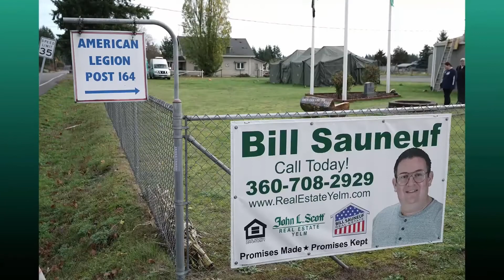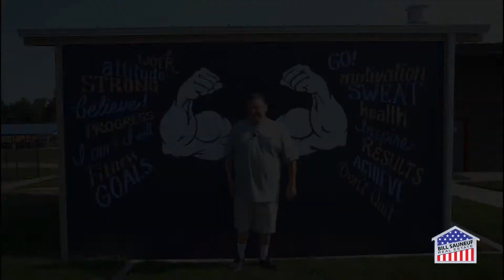This is Yelm - Bloopers!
I don't think this will come as any surprise to anyone that knows me, but I kinda suck at acting! ('kinda' should probably be removed)  So, there will be a lot of out-takes or 'Bloopers' for us all to laugh at...  Enjoy!

⏰ Timecodes ⏰
00:00 – Intro
00:26 – Blooper 1 - Traffic Noise @#$%
00:42 – Blooper 2 - A Loud Muffler
00:52 – Blooper 3 - Can't Remember "Yelm Farmers Market"
01:03 – Blooper 4 - Ax Throwing

This is the official YouTube channel for Bill Sauneuf of John L. Scott Real Estate in Yelm, Washington.

😀 Bill Sauneuf
🏠 John L. Scott Real Estate / Yelm

My Office is in Yelm, but I currently serve in the communities of Yelm, Eatonville, Rainier, Lacey, Olympia, Tacoma, Lakewood, Spanaway, Parkland, Puyallup, and Graham.

Rockabilly Music Source:
🎵 Do you like the catchy background tune?  It is from the song Table Top Drummin' from my friend Ralph Williams of R.W.B - Ralph Williams Band.